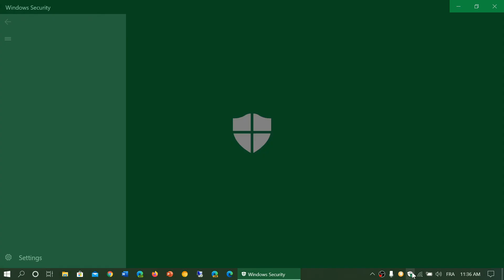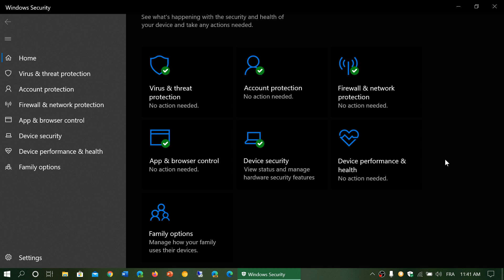Does Windows Security app protect you enough May 2020 update and Security tips May 5th 2020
Windows Security app in Windows 10 May 2020 update